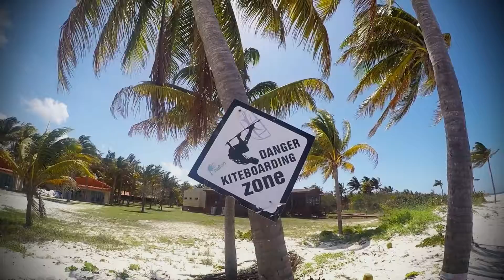kite session in the cayo!!! (mismo sol)